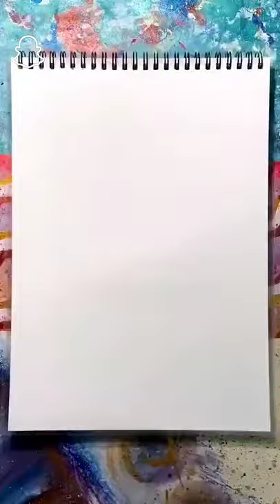woooooww so smart drawing